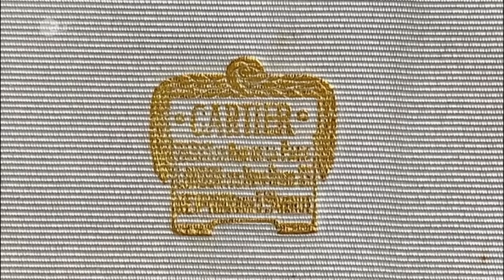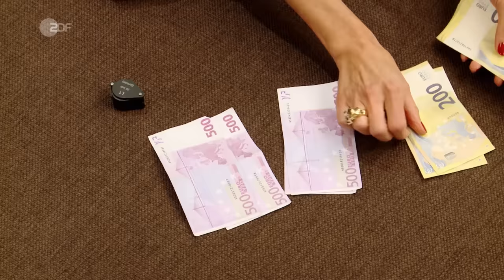Exquisites Etui: Schatulle von Cartier führt zu Blitzgeboten im Luxussegment | Bares für Rares XXL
Chapeau! Das edle Etui der französischen Luxusmarke Cartier stammt vermutlich aus dem Nachlass einer reichen Adeligen.

Cartier gehört wohl zu den bekanntesten Schmuckherstellern der Welt. Neben den Juwelierarbeiten hat das Luxushaus aber auch weitere Accessoires hergestellt – wie dieses edle Etui aus den 1930er-Jahren. Während sich im Innenraum Platz für Schmuck und Kosmetikartikel befindet, besteht die Schatulle von außen aus Messing und Emaille und ist mit orientalischen Zeichnungen und einem strahlend blauen Lapislazuli verziert. Trotz einiger abgegriffener Stellen schätzt unsere Expertin das Etui auf ein stolzes Sümmchen …

00:00 Schöne Schatulle
01:23 Aus dem Hause Cartier
06:17 Unerwartet wertvoll
07:25 Edles Etui!
08:29 Spiel, Satz, Sieg!